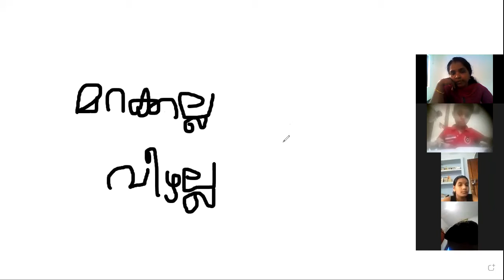CLASS 4 MALAYALAM 11 SEPTEMBER 2021